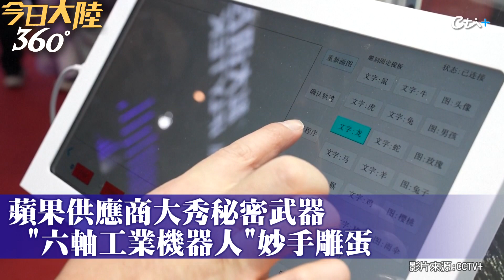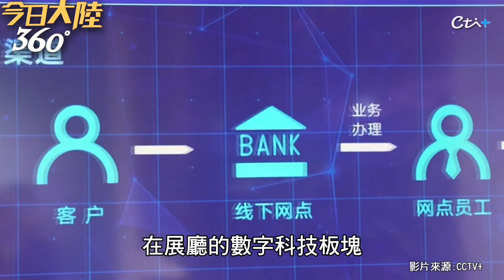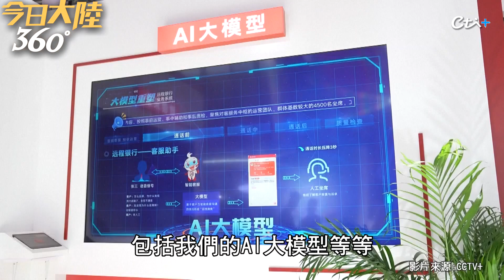雞蛋上也能刻字？機器人妙手雕蛋眾人圍觀 供應鏈博覽會各企業狂炫"黑科技"【360今日大陸】20231201@全球大視野Global_Vision